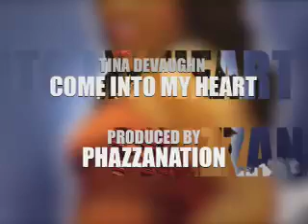TINA DEVAUGHN 4 web.mov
INSPIRATIONAL MUSIC